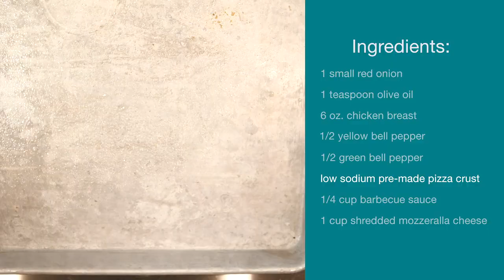Caramelized Onion Chicken Pizza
A perfect blend of sweet and savory in one easy recipe!

Other recipes for people with kidney disease can be found